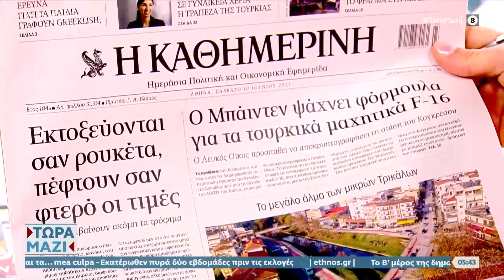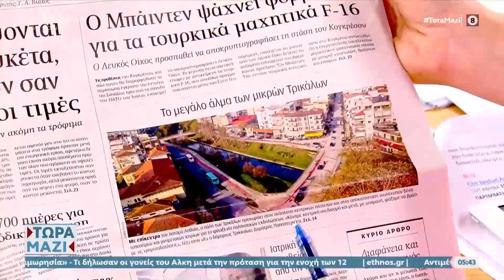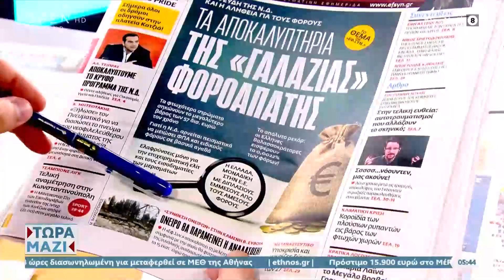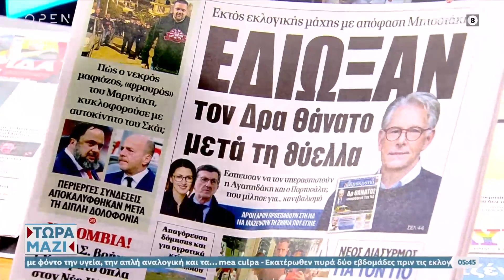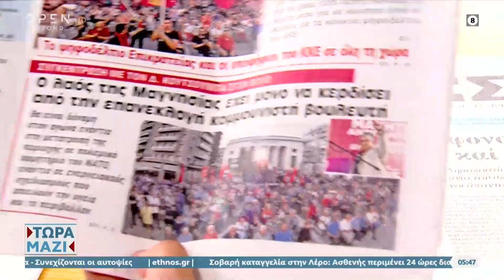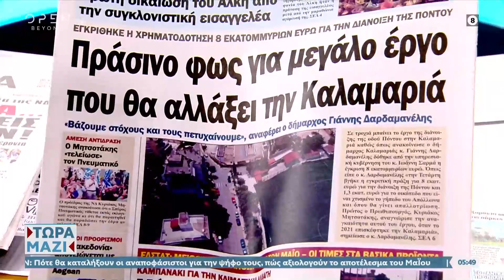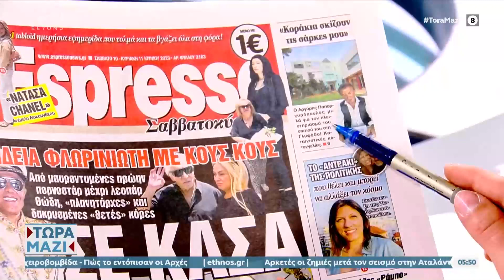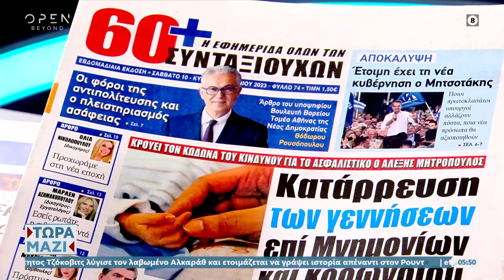Εφημερίδες 09/06/2023: Τα πρωτοσέλιδα | Τώρα μαζί 10/06/2023 | OPEN TV